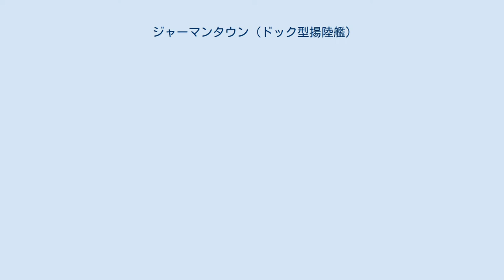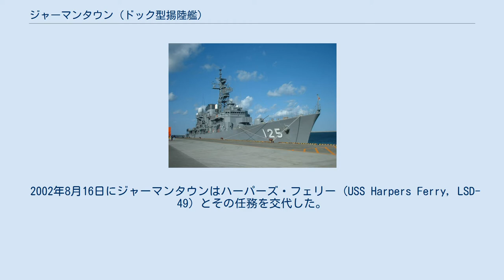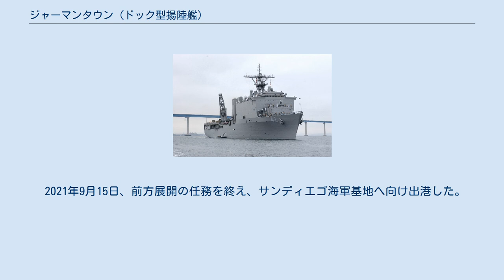ジャーマンタウン (ドック型揚陸艦)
ホイッドビー・アイランド級ドック型揚陸艦
ジャーマンタウン (USS Germantown, LSD-42) は、アメリカ海軍のドック型揚陸艦。
ホイッドビー・アイランド級ドック型揚陸艦の2番艦。
艦名は現在ペンシルベニア州フィラデルフィアの一部となっているジャーマンタウンで行われた、ジャーマンタウンの戦いに因んで命名された。
その名を持つ艦としては二隻目である。
 ジャーマンタウンはホイッドビー・アイランド級で太平洋に配備された最初の艦である。
ホイッドビー・アイランド級は、LCAC-1級エア・クッション型揚陸艇を4隻搭載していることにより、アメリカ海軍の揚陸艦の中でも最大級の揚陸能力を保有する。
 ジャーマンタウンの建造は1982年3月26日に発注され、四年後の1986年2月8日に就役。
1990年の湾岸戦争ではジャーマンタウンは砂漠の盾作戦および砂漠の嵐作戦に参加した。
航空攻撃後の揚陸戦に備え、艦はアラブ首長国連邦での揚陸演習に参加した。
 2002年8月16日にジャーマンタウンはハーパーズ・フェリー (USS Harpers Ferry, LSD-49) とその任務を交代した。
ジャーマンタウンは長崎県佐世保からカリフォルニア州サンディエゴに帰港し、2,500万ドルをかけてオーバーホールを行った。
翌年ジャーマンタウンは第一遠征攻撃グループの一部としてペルシャ湾に展開した。
ジャーマンタウンは第13海兵隊遠征部隊の一部としてイラクの自由作戦を支援した。
 2006年2月、不朽の自由作戦に参加するためペルシャ湾に展開、第11海兵隊遠征部隊をクウェートに輸送した。
ペルシャ湾北部で火災をおこしたクワー・アル・アマヤ石油ターミナルの消火作業を支援し、イラク海域に入る船艇の臨検を行った。
ジャーマンタウンはペルシャ湾で「プレゼンス作戦」に従事し、2006年8月にサンディエゴに帰還した。
 2007年11月5日、不朽の自由作戦支援のためペルシャ湾に向けて出航、屋外演習を行う第11海兵隊遠征部隊をクウェートに輸送した。
その後海上治安活動のためペルシャ湾に展開、イラン-イラク国境海域のシャット＝アル＝アラブ水路で石油施設の防衛任務に従事した。
母港のサンディエゴには2008年6月3日に帰還、同年冬にはオーバーホールが行われた。
 2011年1月、ジャーマンタウンは再びハーパーズ・フェリーとスワップを行い、佐世保を母港とする。
そして直ちにエセックス揚陸即応グループに加わり、タイで行われた演習、コブラゴールド2011に参加した。
 2011年3月11日に発生した東北地方太平洋沖地震に伴う日本政府の要請を受け、救援活動に派遣された。
 2021年9月15日、前方展開の任務を終え、サンディエゴ海軍基地へ向け出港した。